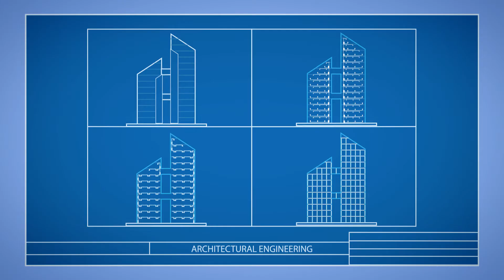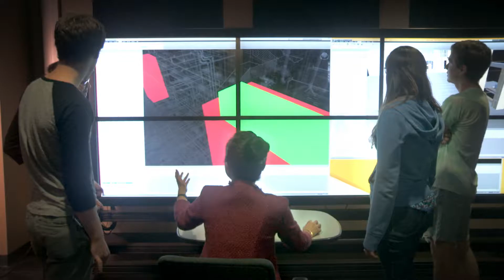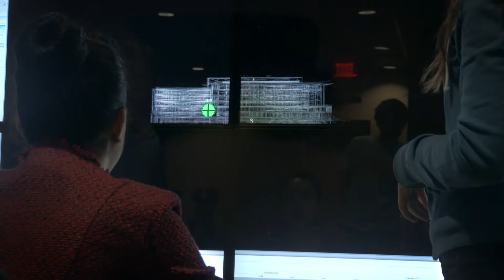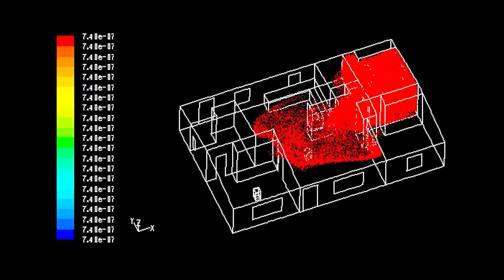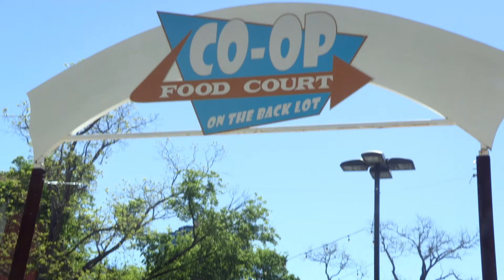Resilient, Sustainable, Healthy: ARCHITECTURAL ENGINEERING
Do you consider yourself both imaginative and practical?
Do you want to help advance a more sustainable future?

At The University of Texas at Austin, architectural engineering students test and utilize both sides of their brain to become the sustainable engineers of the future.  We blend the creative and technical to provide an architectural engineering program that trains students to be tech-savvy, aesthetically minded and globally conscious problem solvers.

Our world-renowned professors teach through hands-on experiments and team-based projects, and our program is truly cross-disciplinary - our students graduate with an advanced understanding of how the engineers, the architects and the construction team collaborate to build, operate and maintain buildings.

We’ll teach you how to incorporate the fundamentals of math, science and engineering with architectural design concepts.  Inside our newly renovated architectural engineering suite - which our students helped to design - you’ll learn to model and construct transformative building facilities.  Outfitted with the latest equipment, the suite features a virtual lab, studio space and collaboration center that nurture the university’s vibrant architectural engineering community.

The Cockrell School’s architectural engineering program is the place for students who want to be both creative problem solvers and engineers.